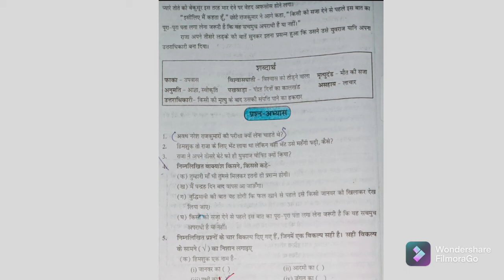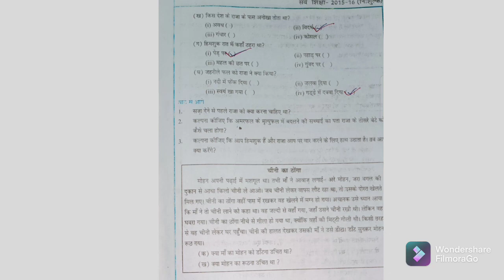हिमशुक प्रश्न उत्तर। हिमशुक प्रश्न उत्तर बिहार बोर्ड।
हिमशुक प्रश्न उत्तर।
अवध नरेश राजकुमारों की परीक्षा क्यों लेना चाहते थे।
उत्तर:- प्रस्तुत पाठ हमारे हिंदी पाठ्यपुस्तक किसलय से लिया गया हैं। पाठ का नाम हिमशुक और लेखक का नाम शंकर है। अवध नरेश राजकुमारों की परीक्षा इसलिए लेना चाहते थे क्योंकि उन  तीनों  राजकुमारों में किसी  एक राजकुमार  को राजा अपना उत्तराधिकारी नियुक्त करना चाहता था।